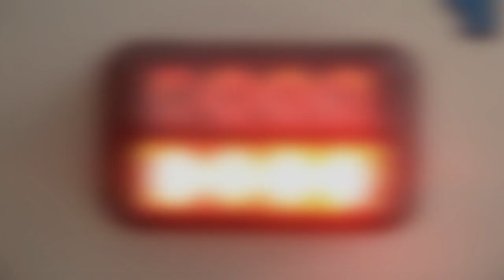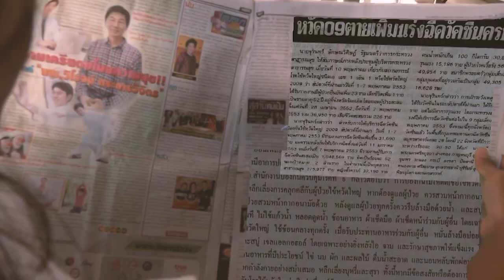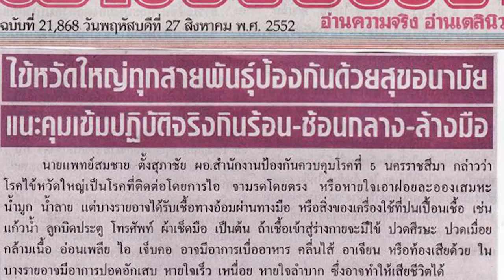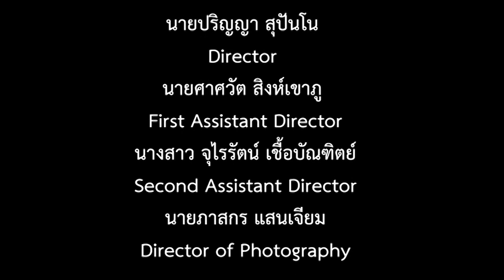หนังสั้น นักเลงไก่ชน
หนังสั้น เรื่อง"นักเลงไก่ชน" จัดทำขึ้นภายใต้โครงการ การประกวดหนังสั้น  หัวข้อ “สถาบันวัคซีนแห่งชาติ กับการพึ่งตนเองและความมั่นคงด้านวัคซีนของชาติเพื่อสุขภาพที่ยั่งยืนของคนไทย”  ได้รับรางวัลชมเชย ประเภททีม ในระดับอุดมศึกษา และได้รับการโอนลิขสิทธิ์จากเจ้าของผลงานเรียบร้อยแล้ว ห้ามผู้ใดทำซ้ำหรือดัดแปลง
ผลิตโดย : ทีม HD (เฮ็ดดี) มหาวิทยาลัยขอนแก่น